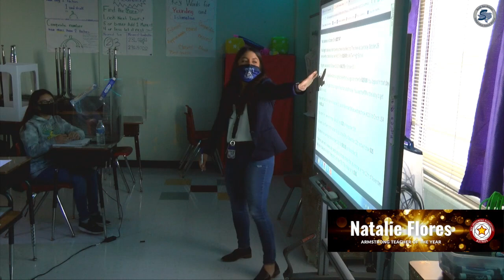Natalie Flores Armstrong ES Teacher of the Year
Armstrong Elementary School Teacher of the Year Natalie Flores has been where her students are. This proud South San High School graduate wants to share her secrets to success in the classroom. Watch her story here: